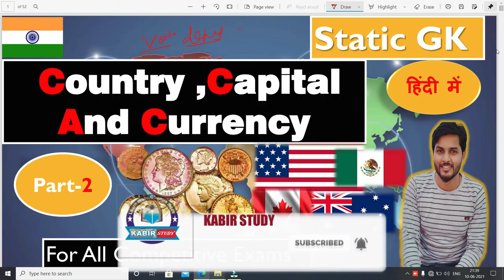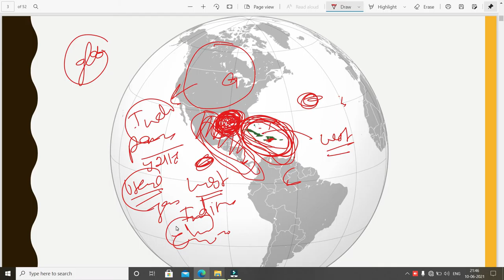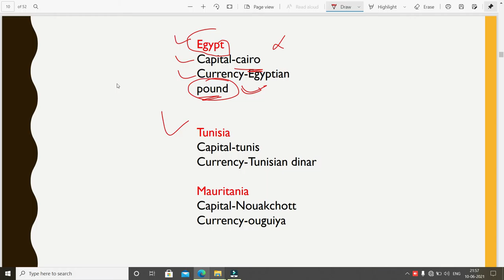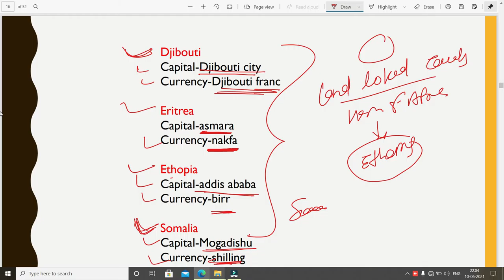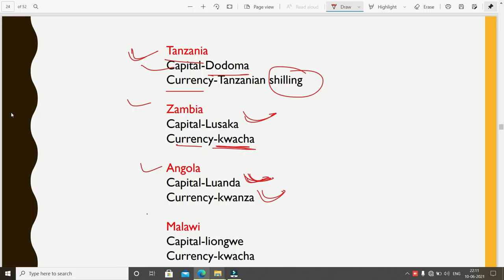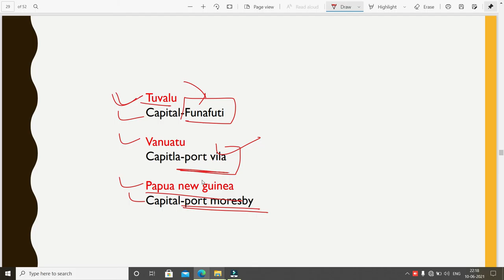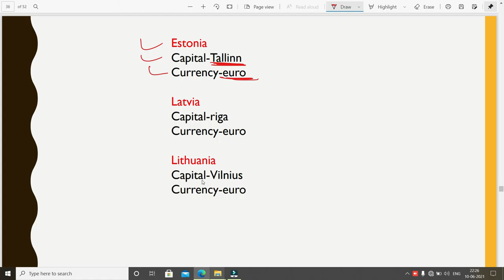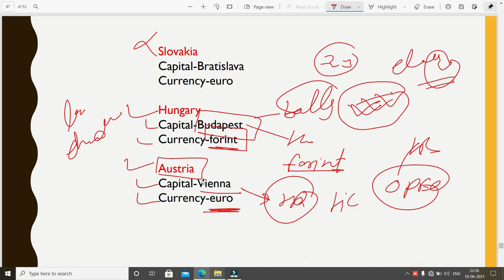😎(2)Currency,Capital & Country GK Tricks in Hindi 2021| MAP|Static GK in hindi 2021|kabir study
Hi
welcome to current affairs 2020 quiz by Nazare Alam .jaise ki ap sabhi log jante hai ki current affairs ka kitna importance hai exam ke liye .har ek exam me 4-5 questions puche hi jate hai current affairs se .
as you all know the impotance of current affairs ,it take part in all examinations including ssc,railways,state exam defence exam,and other exam .

About this video--is video me country,currency aur capital ke bare me details se bataya gya hai
CURRENCY KO YAAD KARNE KE LIYE TRICK BATAYA GYA HAI MAP KI HELP SE .